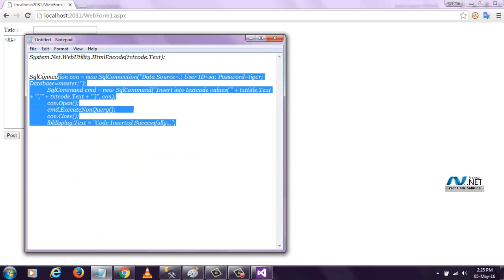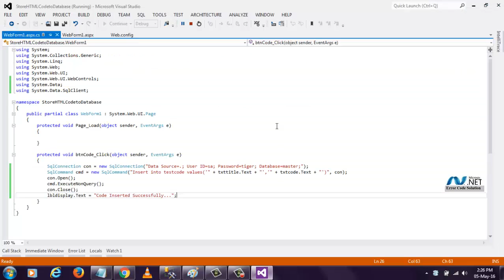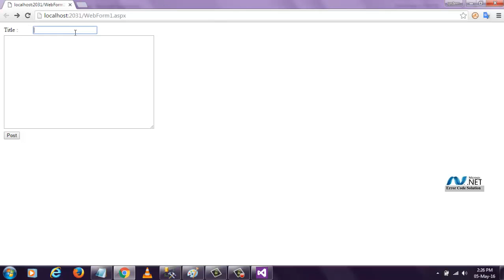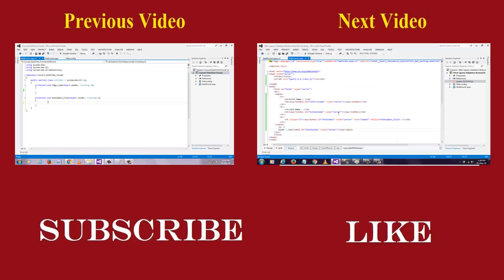store html tags to database in asp net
Hi Koders,

In this tutorial, learn the straightforward process of storing HTML tags in a database using ASP.NET. Whether you're building a blog, forum, or any dynamic web application, knowing how to save HTML content is essential. Follow along step-by-step to master this fundamental aspect of web development. Let's dive in and empower your ASP.NET projects!